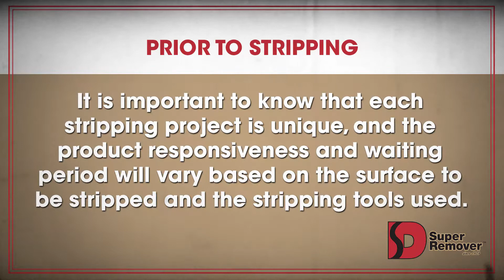Super Remover : Instructions to strip Paint on Metal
Learn how to remove paint quickly with Super Remover !

Trust Super Remover for your stripping projects. Super Remover is safe on Wood, Metal and Concrete. Although it performs like an industrial remover, Super Remover – the Original is made for the household. It removes up to five coats of paint in a single application, and emits very little odour. This product is ideal for stripping your favourite furniture.